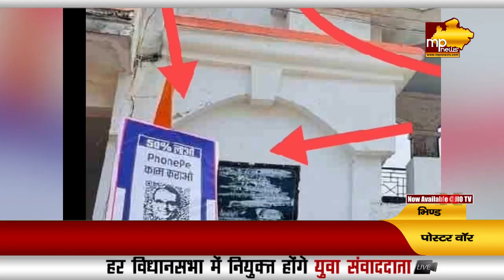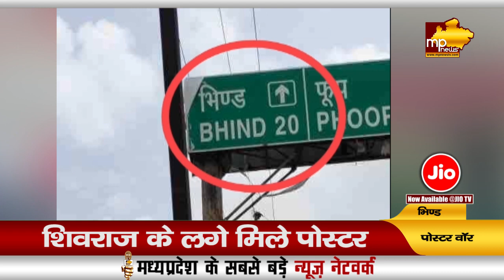MP में पोस्टर वॉर, अब भिंड में लगे CM Shivraj के पोस्टर! MP News Bhind